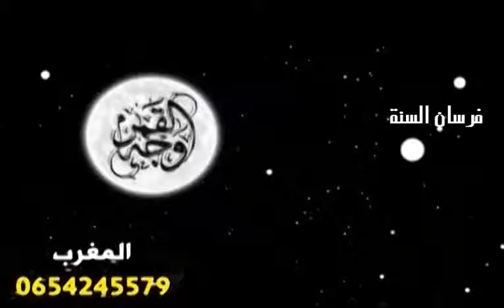أداب الدعاء للشيخ عبدالعظيم بدوى 1 11 2015 خير الكلام